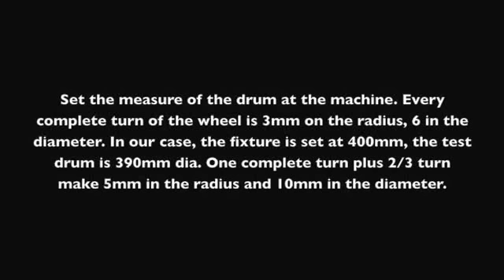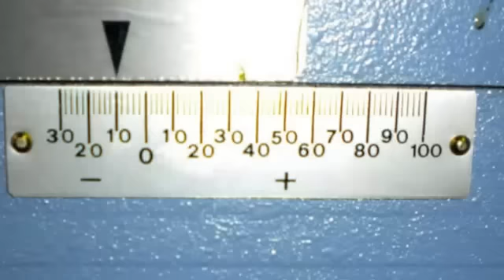Brake shoe grinding machine RG60 - Comec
The Comec RG60 is a brake shoe grinding machine for cars and commercial or industrial vehicles designed in accordance with sturdiness and accuracy concepts, which allows the grinding of all kind of brake shoes, both floating and fixed point types.

Write down your comments or questions 💬